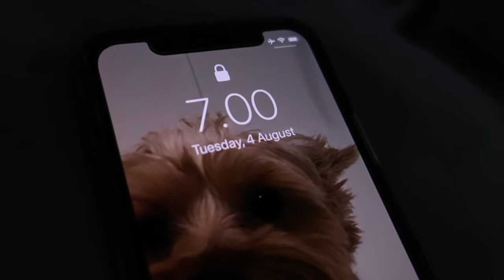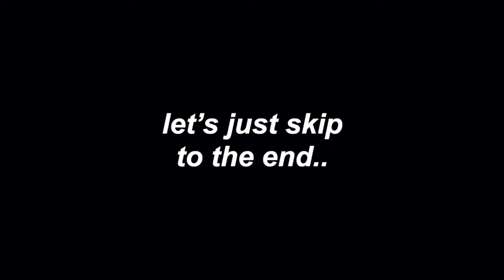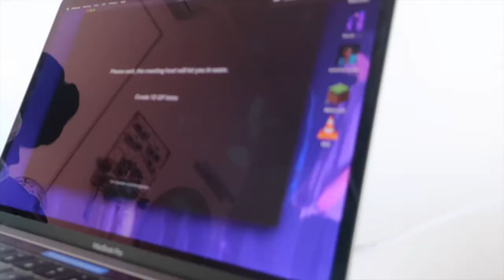first day of 10th grade (online...)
➳ hey guys! it's kalea and welcome or welcome back to my channel! sorry for the late upload, i was spending time with my family. i know this video is shorter than usual but i hope u guys will enjoy it anyways!!